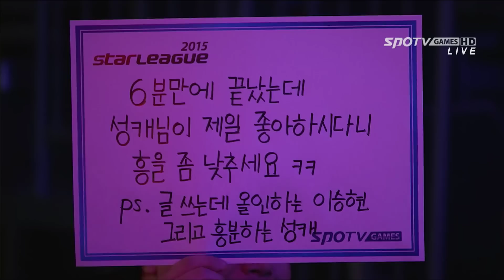[스타리그] 이승현 vs 김도우 16강 4경기 2세트 -EsportsTV,스타크래프트 2